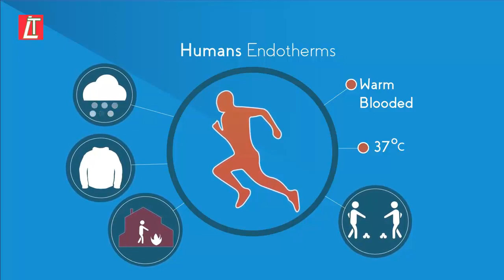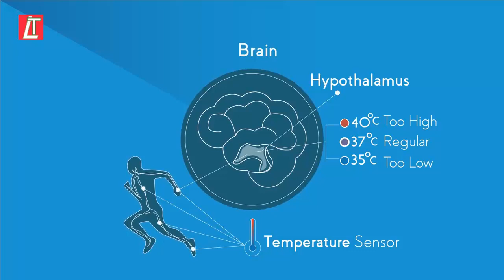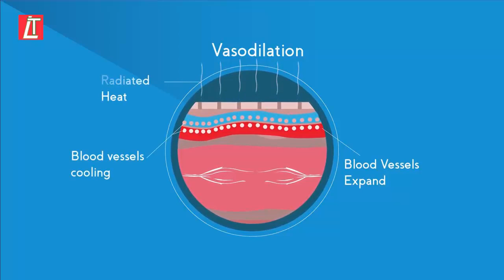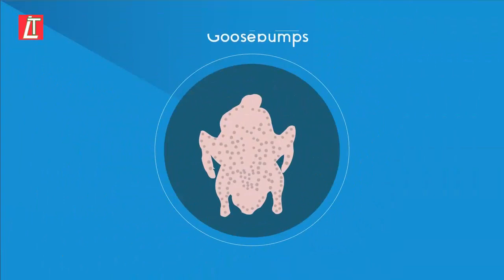Temperature Regulation Of The Human Body _ Physiology | Biology | Ladder Tips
by
LADDER TIPS